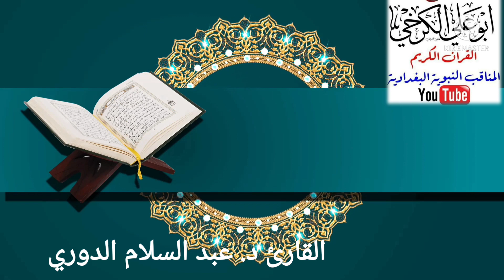جامع عمر المختار @تلاوة الجمعة القارئ د. عبد السلام الدوري ٢٠٢١/٥/٢٨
تلاوة محفل الجمعة من جامع عمر المختار بغداد اليرموك